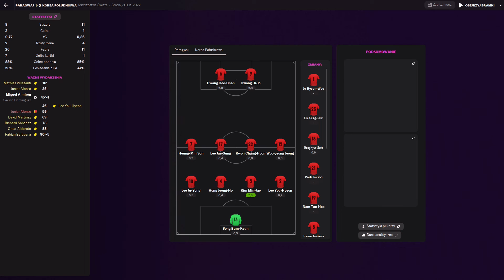Mistrzostwa Świata 2022 ⚽ Paragwaj - Korea Południowa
Mistrzostwa Świata w Katarze w naszej serii w grze Football Manager 2022.
Niestety, Polska uległa Walii w półfinale baraży.
Lista drużyn zakwalifikowanych na MŚ:
Grupa A: Norwegia, Kolumbia, Katar, Wybrzeże Kości Słoniowej
Grupa B: Włochy, Urugwaj, Japonia, Kostaryka
Grupa C: Finlandia, Dania, Meksyk, Nigeria
Grupa D: Hiszpania, Paragwaj, Korea Południowa, Belgia
Grupa E: Uzbekistan, Algieria, Argentyna, Chorwacja
Grupa F: Australia, Brazylia, Niemcy, Słowacja
Grupa G: Portugalia, Anglia, Jamajka, Senegal
Grupa H: Francja, Holandia, Demokratyczna Republika Konga, Stany Zjednoczone